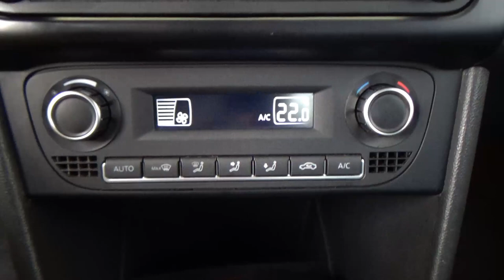Volkswagen / Vento / 2020 - 27322